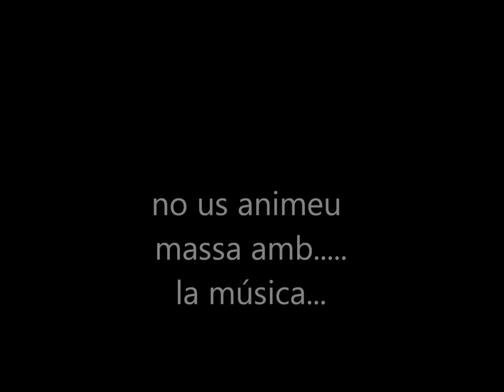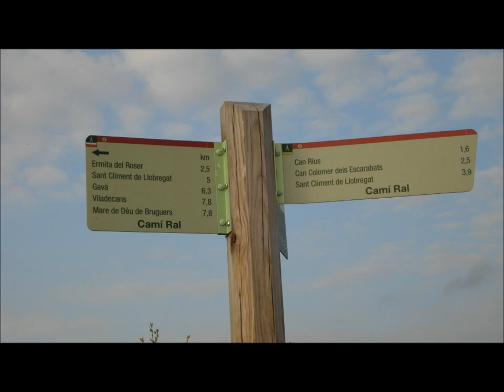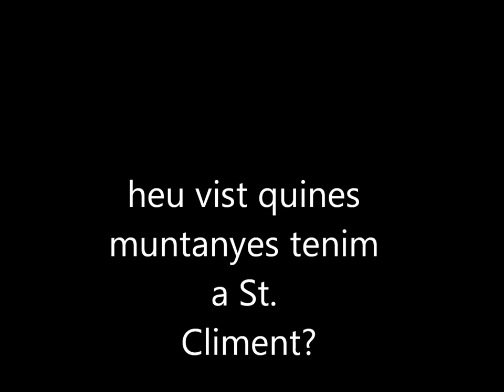2011, VOLTA PER LES MUNTANYES DE ST. CLIMENT (2).wmv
Avui anem a tots els llocs i turonets que envolten St. Climent. Començem pujant cap el cementiri (que ens esperi molts anys a l'altre banda de la porta d'entrada), agafem el camí que porta a l'ermita del Roser, seguim per el Camí Ral amunt, passagem per entre mig dels camps de cireres, pugem al Mont Tabor, per l'antena i la torre de vigilància, baixem a La Creu de Querol, arribem a St. Boi, pugem cap a l'ermita de St. Ramon, baixem fins a Can Riera Nou, pugem cap el cementiri i arribem a St. Climent